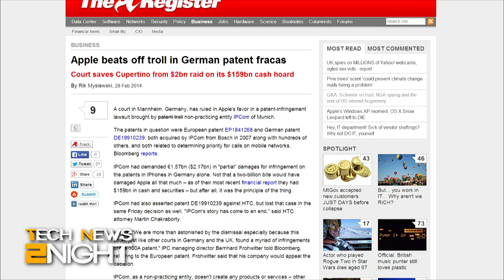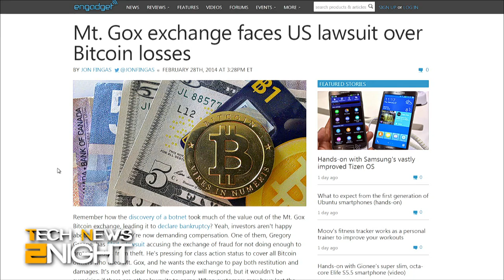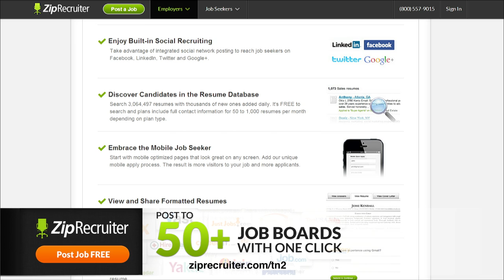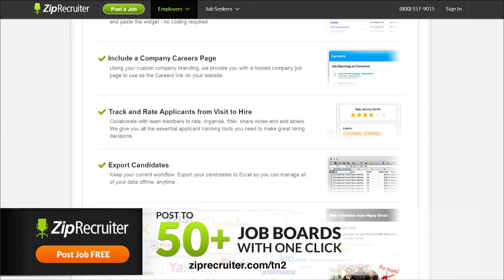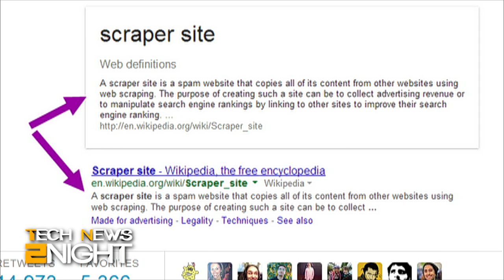Tech News Tonight 34: Apple wins, Trolls Lose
Apple wins big over patent trolls, Mt.Gox goes bankrupt then is sued, Apple TV's are discounted, the Secret Service and Sears work together, and a lack of trust at the RSA security conference.